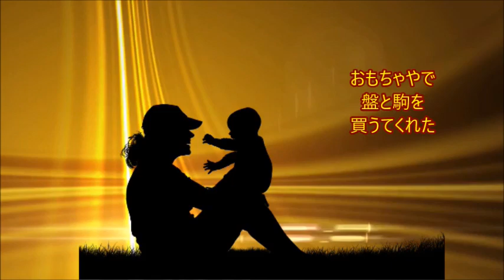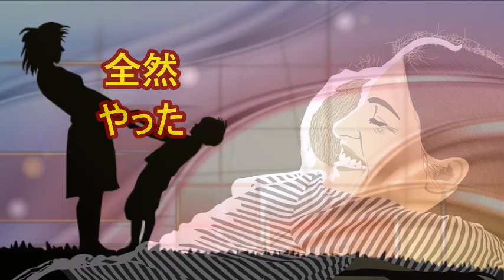【プリン】🍮こやぶかずとよ Cover月美udon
🍮【プリン】は、２００８年２月２０日リリース
吉本新喜劇の座長で有名な「小籔千豊」さんが「こやぶかずとよ」という
アーティスト名で作詞し、歌われています。

偶然見つけたこの曲。
きっかけは、とあるネットの記事でした。
「徹子の部屋」で、芸人泣かせとして有名な（！）黒柳徹子さんですが( ´艸｀)
小籔さんがゲストの回で、小籔さんのお話と歌で号泣した・・
と書いてあったのですごく興味深々。
あの！徹子さんを泣かせるとは、ほうほう・・どんなお話と歌なんだろう？

さっそく観て、聴いて・・そして泣きました｡･ﾟ･(ﾉД`)･ﾟ･｡

その登場回がこちらです👇👇👇（ご興味がおありの方はぜひどうぞ！）

【芸人殺しの黒柳徹子が泣いた小藪千豊のお母さんの話 】

小籔さんのことは、それまで「面白くて頭の良さそうな方だなぁ」くらいの印象で
どちらかというと「ちょっと怖そう・・。」とややネガティブイメージだったのですが
今回、お話と歌を聞き、イメージがガラリと替わっちゃいました(n*´ω`*n)

「親孝行したい時に親は無し」と申しますが、自分自身も母親を見送り、
その言葉を今更ながらに痛感します・・💧
小籔さんの、一本調子で、素朴な歌唱がなおさら胸に迫りました。

雨の歌以降、またまた夏風邪などを患ってしまい、通常の会話の声も出ていません💦
でも、少しずつでもリハビリを・・と思いまして、胸に迫る温かく素朴なこの歌を
選ばせていただきました。

うがい薬、のど飴、咳止め、ハチミツ、もうあらゆるものに頼ってやっと・・。
やっとの声ですが、どうぞ、温かいお心でご笑納くださいませm(__)m

皆様もどうぞ、体調を崩されませんように
ご自愛くださいませm(__)m